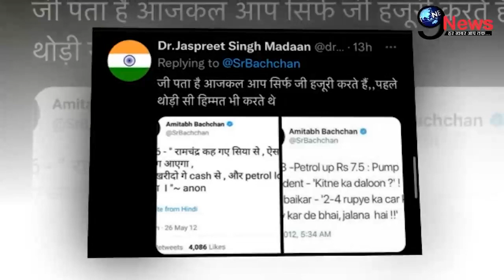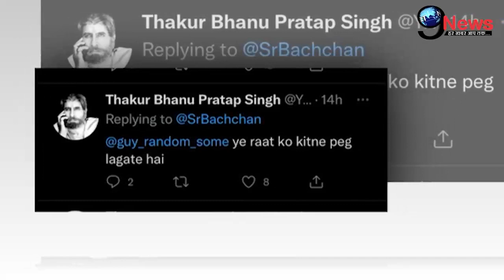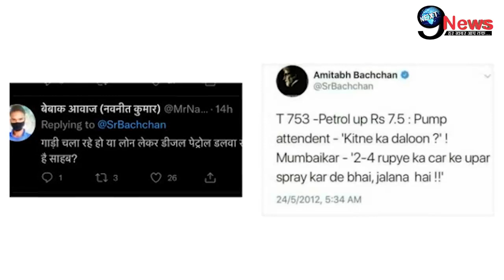गुस्से से बौखलाए अमिताभ बच्चन, देखकर Public ने उठाया सवाल, जया बच्चन की बराबरी में मांगा जवाब !!